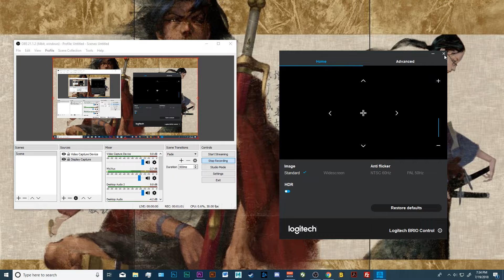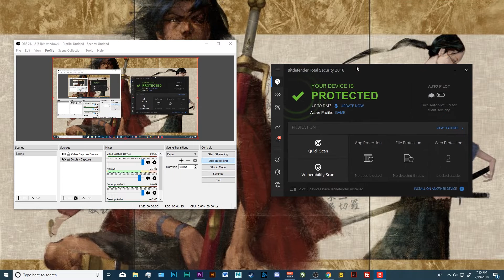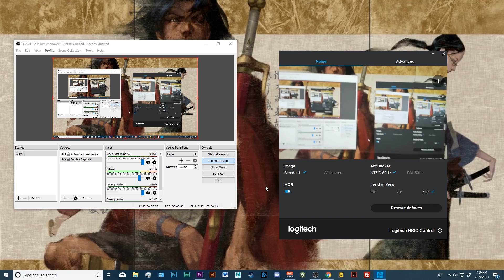Webcam Black Screen FIX (NOT USB/DRIVER PROBLEM)